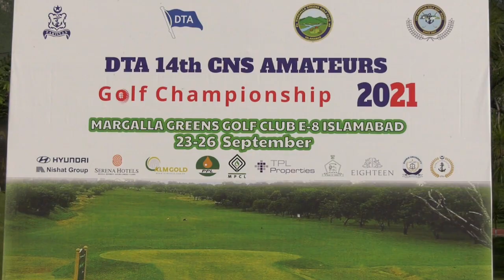FIRST DAY OF 14TH CNS AMATEURS GOLF CHAMPIONSHIP 2021 AT MARGALLA GREENS GOLF CLUB ISLAMABAD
14th Chief of the Naval Staff Amateurs Golf Championship 2021 started today at Margalla Greens Golf Club Islamabad. On the first day of Golf Championship, players under Senior and Junior Amateurs categories participated.
        In the Seniors category, Lt Col Raja Asif Mehdi is leading with Gross score of 74 ,whereas, Brig Khalid M Abbasi is Net leader with score of 67. In Junior Amateurs category, Mahad Khan has been declared net winner with score of 55 whereas gross winner is Shayan Zia with score of 77.

Senior Amateurs Category scores:

S No
Seniors Amateur Category
Gross
1.
Lt Col Raja Asif Mehdi
74
2.
Col Shahid Warraich
77

S No
Seniors Amateur Category
Net
1.
Brig Khalid M Abbasi
67
2.
Byunng Dong Park
68

 Junior Amateurs Category scores:

S No
Amateur Category
Gross
1.
Shayan Zia
77
2.
Raza Ullah
78

S No
Amateur Category
Net
1.
Mahad Khan
55
2.
Hizqia Zahid
60